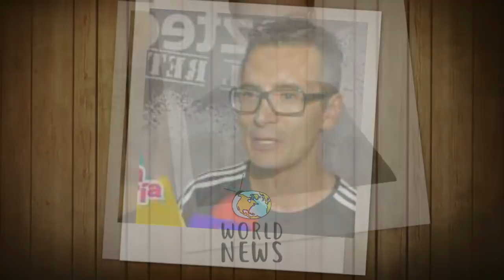ULTIMA HORA / Sergio Sepúlveda habla sobre su 'HOMOS3XUALID4D' / Venga la alegria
Sergio Sepúlveda habla abiertamente en 'VLA' sobre su 'homosexualidad'
Tras la polémica creada hace unos años de un supuesto pack, Sergio rompe el silencio
Sergio Sepúlveda impactó a sus admiradores en Venga la Alegría al hablar sobre los rumores de su 'homosexualidad' tras difundirse su supuesto 'pack'.
A principios del 2016, Sergio Sepúlveda fue el centro de atención luego de que un usuario de Twitter compartiera la captura de un chat en el que el presentador presuntamente coquetea con un chico que asegura tener diecinueve años.